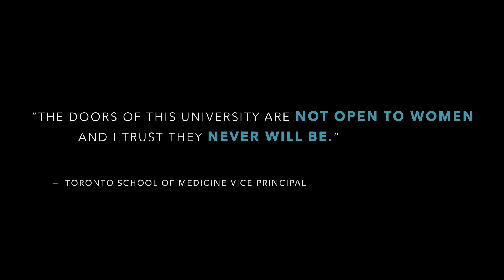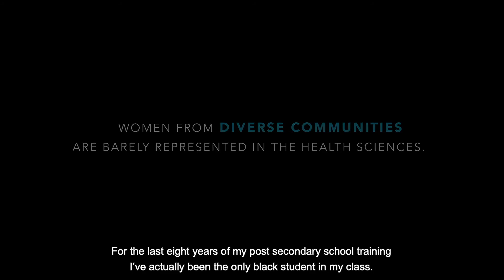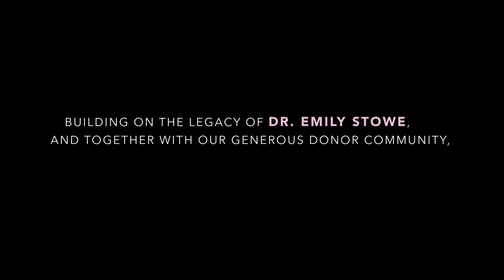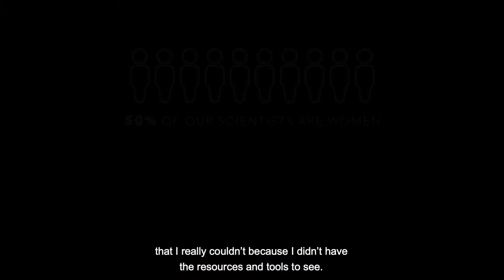Emily Stowe Society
Named in honour of Dr. Emily Stowe, Canada’s first woman doctor and the founder of Women’s College Hospital, The Emily Stowe Society is a community of individuals, foundations and corporations dedicated to breaking down barriers to careers in health sciences research for bright young minds in Canada.

With a special focus on removing financial barriers for individuals from equity-seeking communities that are severely underrepresented in the health sciences, The Emily Stowe Society has a collective mission to engage, retain and advance emerging researchers at every stage of their careers.

Open doors for women in health sciences by making a donation today!